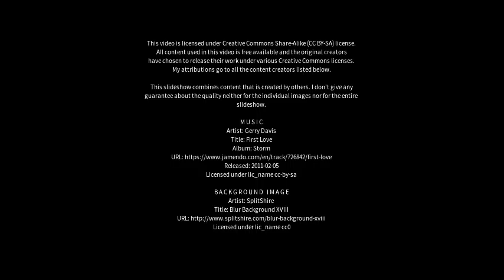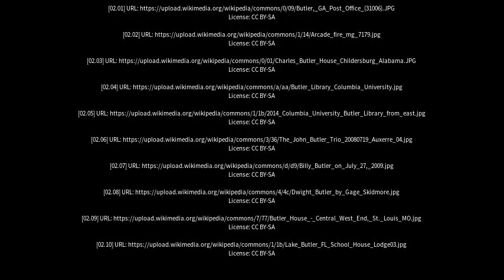Best places to visit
Best places to visit - Butler (Australia) Best places to visit - Slideshows from all over the world - City trips, nature pictures, etc.